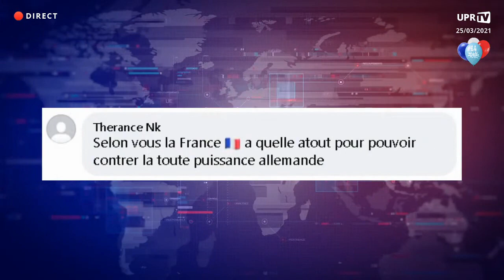Quels atouts la France a t elle pour contrer la puissance allemande ?